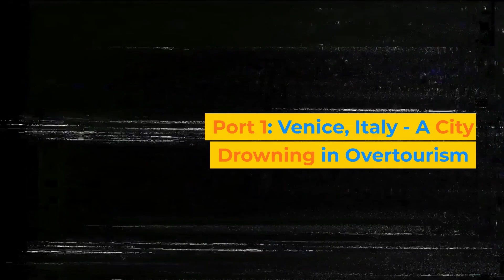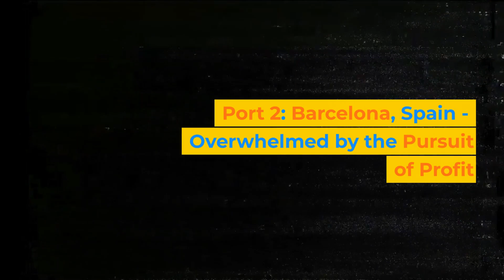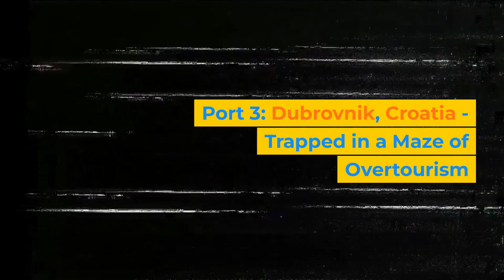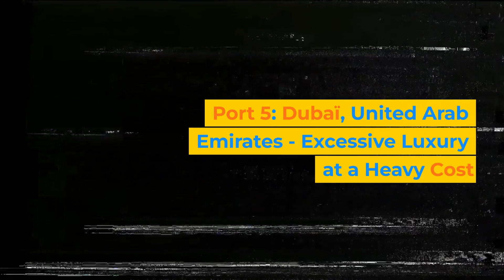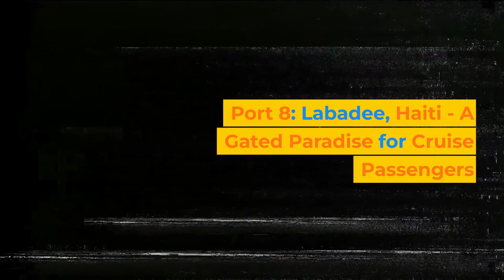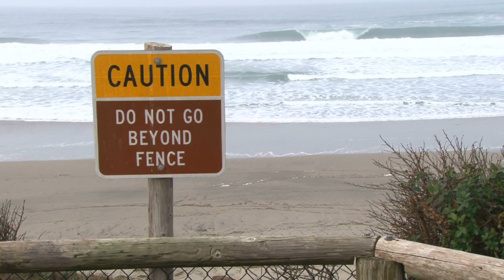Unmasking the DARK SECRETS of Cruise Tourism: Exposing 8 Ports RAVAGED by Overtourism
We uncover the harsh realities faced by eight ports ravaged by cruise overtourism and explore the gated paradises that lie behind the glossy facade. Join us as we delve into the troubling impacts of cruise tourism on iconic destinations like Venice, Barcelona, Dubrovnik, Santorini, Dubai, Nassau, Phuket, and Labadee.

In this thought-provoking video, we reveal the shocking statistics and harrowing facts behind each port's struggle with overtourism. Witness how the fragile city of Venice drowns under the weight of 1.6 million cruise ship passengers annually, while Barcelona grapples with the overwhelming numbers of 2.7 million visitors flooding its streets each year. Explore the tragic transformation of Dubrovnik and Santorini, as their cultural heritage and natural beauty are sacrificed for mass tourism.

Discover the paradox of paradise lost in Nassau, where over 3 million cruise tourists overrun the beaches, leaving locals with little economic benefit. Experience the excesses of Dubai, where ambitious projects have caused ecological damage in the pursuit of luxury tourism. Uncover the perils of mass tourism in Phuket, where 8 million cruise passengers strain resources and impact the island's environment.

And finally, witness the cynical reality of Labadee, a fenced-off destination in Haiti, where cruise passengers are shielded from the poverty just beyond the gates. Explore the implications of such exclusive paradises and question the ethical implications of their existence.

Join us in this journey of awareness and reflection as we shed light on the dark secrets of cruise tourism. Let's challenge the industry's priorities and advocate for sustainable, responsible travel. Together, we can make a difference and ensure that our cherished destinations are preserved for generations to come.

0:00 - Introduction: The Dark Side of Cruise Tourism Unveiled
0:22 - Port 1: Venice - Drowning in the Tides of Overtourism
1:12 - Port 2: Barcelona - Struggling Under the Weight of Mass Tourism
1:58 - Port 3: Dubrovnik - Sacrificing Heritage for Cruise Profits
2:48 - Port 4: Santorini - Fading Beauty and Displaced Communities
3:32 - Port 5: Dubai - Excessive Luxury at a Heavy Cost
4:18 - Port 6: Nassau - Paradox of Paradise Lost
4:58 - Port 7: Phuket - The Perils of Mass Tourism
5:49 - Port 8: Labadee - A Gated Paradise for Cruise Passengers
6:58 - Conclusion: Demanding Change and Sustainable Travel